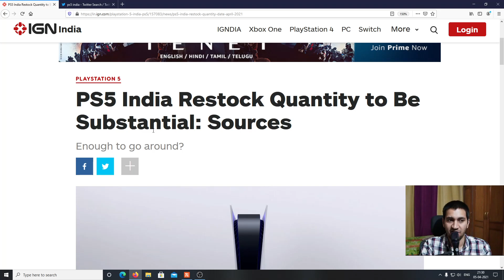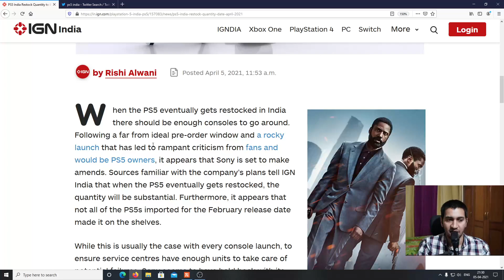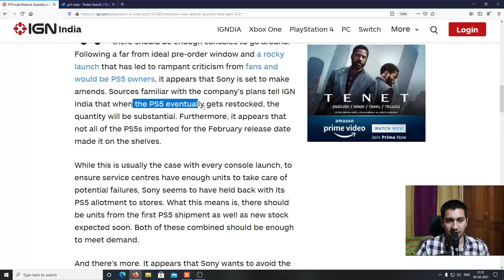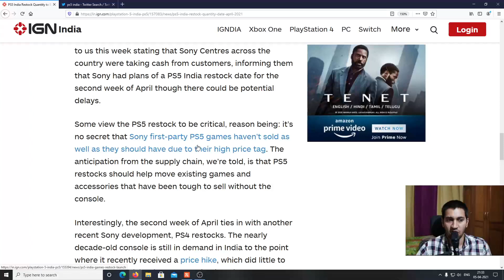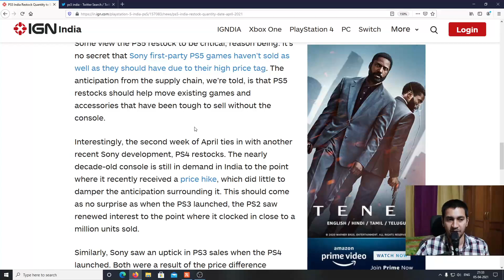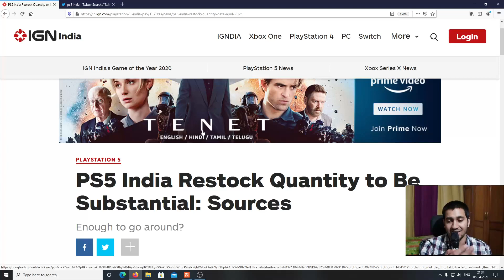PS5 INDIA RESTOCK QUANTITY | PS5 INDIA RESTOCK SUBSTANTIAL | PS5 INDIA STOCK UPDATE PS5​ PS5INDIA​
"PrayerPlayer" is not just a channel; it is a thought, a process of strengthening the community and giving back to it and making a positive difference. The larger the community, the better the videos and the more the interaction with you all.

In order for us - you and me - to grow, we need to support each other.
So, let's grow together. Are you in?

PP "promise"

WAIT FOR PS5 OVER? BUY PS5 IN INDIA | PS5 INDIA LAUNCH | PS5 PREBOOKING | PS5 UPDATE
PS5 INDIA RELEASE DATE | PS5 INDIA | PRICE OF PS5 IN INDIA | PS5 PRICE IN INDIA

PLAYSTATION5 PRICE | PS5 PRICE
PLAYSTATION5 PRICE IN INDIA
how to buy playstation 5 in india
BUY PS5 IN INDIA
playstation 5 launch date in India
playstation 5 launch day
playstation 5 launch date
playstation 5 launch
playstation 5 launch in India
playstation 5 launch games
playstation 5 india price
playstation 5 india release date
playstation 5 india pre order
playstation 5 india launch
playstation 5 india news
playstation 5 india release
playstation 5 india update
playstation 5 india delay
ps5 india launch date
ps5 india release date
ps5 india price
ps5 india launch
sony playstation 5 launch date in India
ps5 India
ps5 unboxing India
ps5 in India
ps5 india launch
ps5 1st unboxing in India
BUY PS5 FROM HOME
how to buy ps5 in India
Playstation 5 in India
ps5playstation 5ps5 price in India
ps5 unboxingplaystation 5
unboxingps5
revewps5
gameplayps5
controllerps5 india pre order
sony playstation5 review
PS5
unboxingPlayStation 5
unboxingreviewunboxingPS5
reviewPlaystation 5
reviewpreviewPS5
controllerplaystation
controllerPS5Playstation 5
PlaystationSony PS5
sony PlaystationDigital Edition
has ps5 launched in india
amazon singapore
ps5 release date sony playstation 5
is ps5 launched in india
What will ps5 cost in India?
What is the price of ps5 in India?
Where can I buy ps5 in India?
When can we buy ps5 in India?
Is ps5 releasing in 2020?